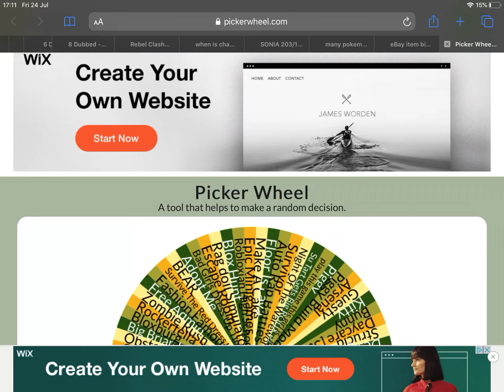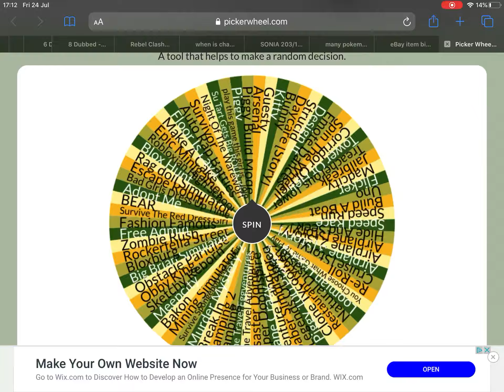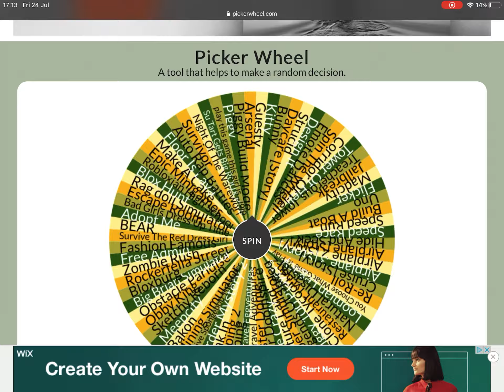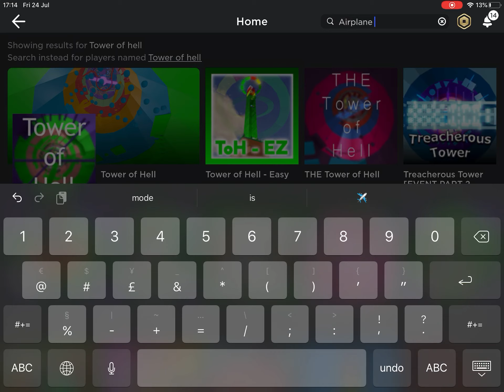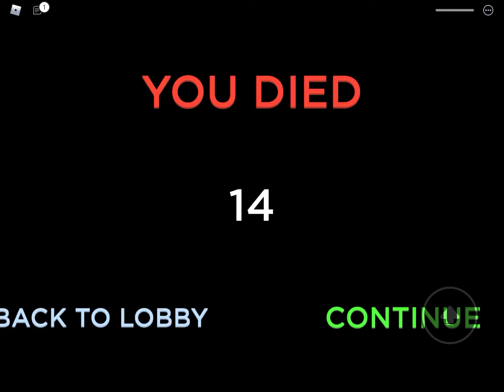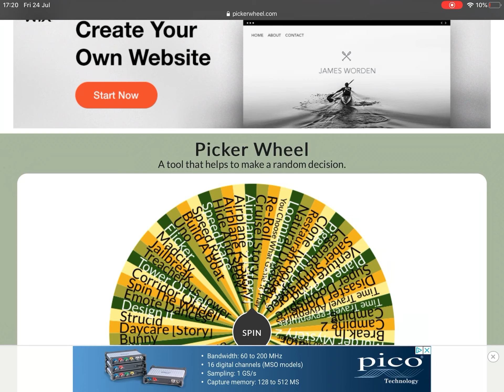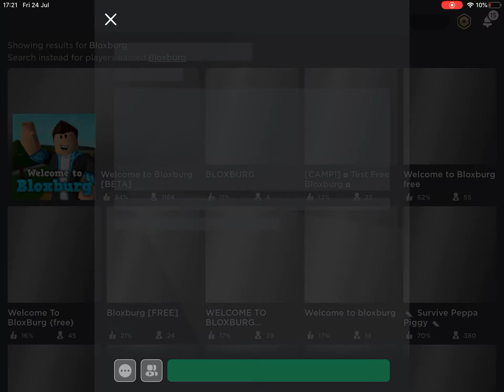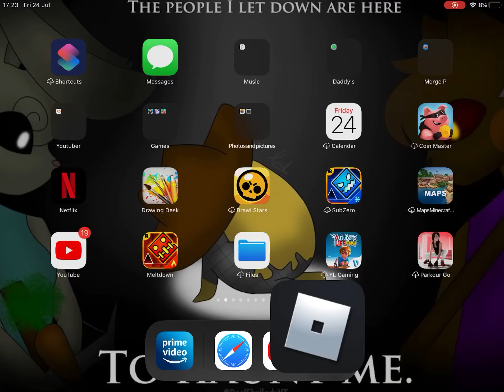ROBLOX SPIN THE WHEEL! With Sam